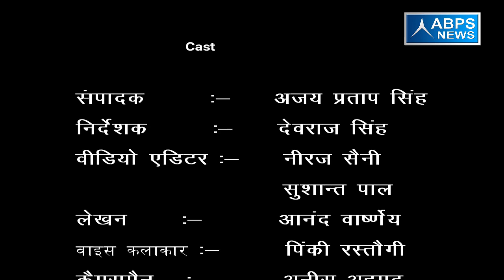गांव - बिशनपुरा, ब्लॉक - बुढ़नपुर, जिला - बिजनौर